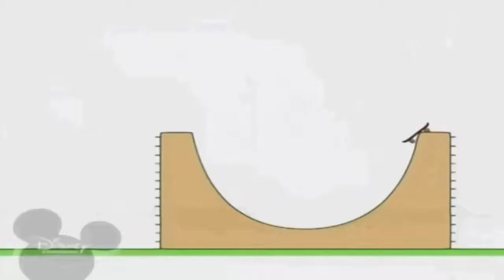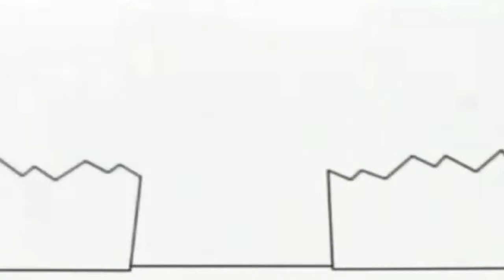28 липня 2021 р.